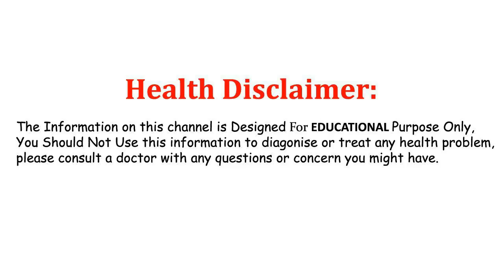ఈ గింజలను నానబెట్టి తిన్నారంటే జీవితాంతం యవ్వనంగా ఉండొచ్చు||Health Benefits Of Soaked Seeds